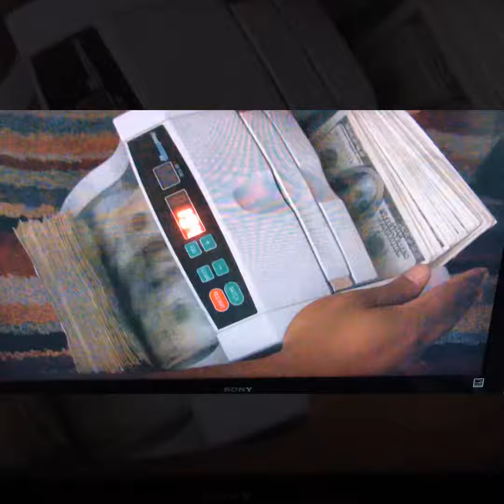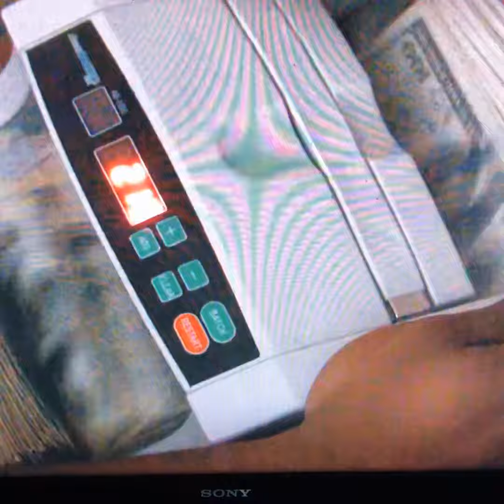Streets Ain’t No Game featuring B-Doe